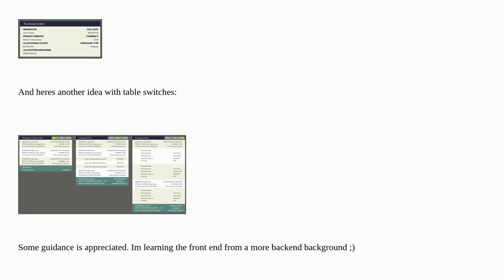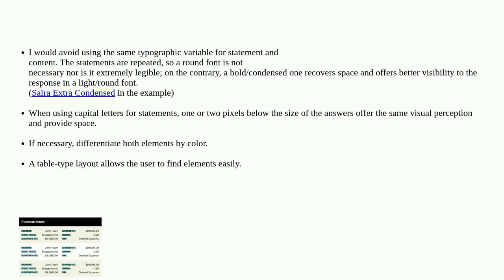Ux: UI/UX when showing a ton of data on a small mobile device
UI/UX when showing a ton of data on a small mobile device

A special thanks goes out to the awesome community

  charts data-tables tables info-visualisation mobile-application